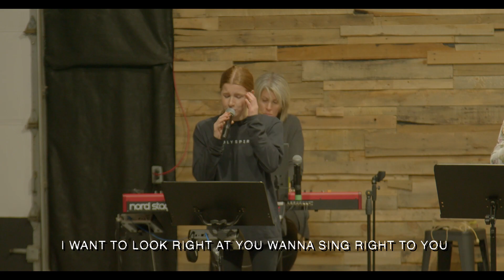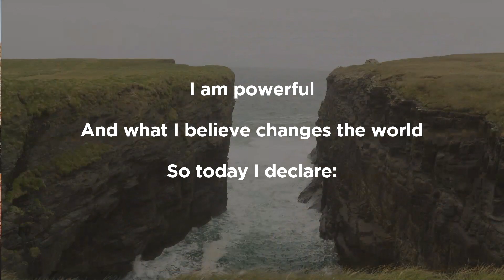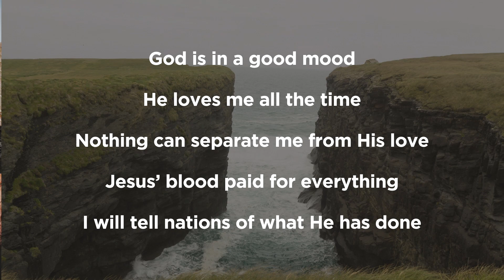Sunday LIVE Service | Nov 26th, 2023 | Life Church Muskoka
Thank you for joining us! We declare HEALING and that God encounters you wherever you're at, in Jesus name. Revival is now! at Life Church Muskoka!

 / lifechurchm.  .

If you would like to give to Life Church Muskoka you can

For more more information on what's happening at Life Church Muskoka, you can

Let YOUR Kingdom come, let YOUR will be done - On EARTH as it is in HEAVEN